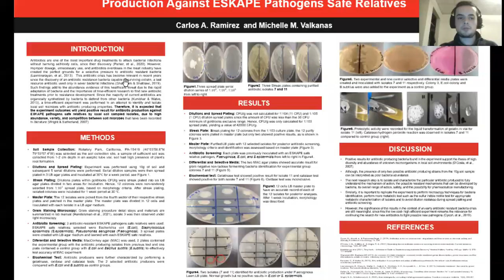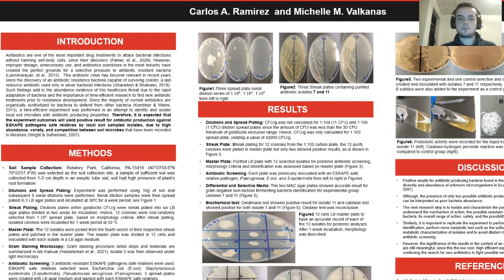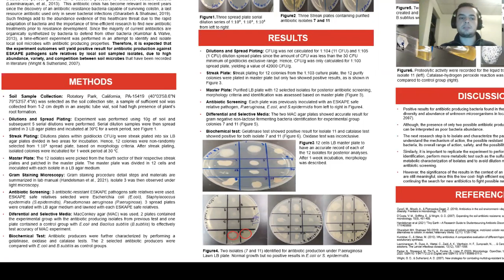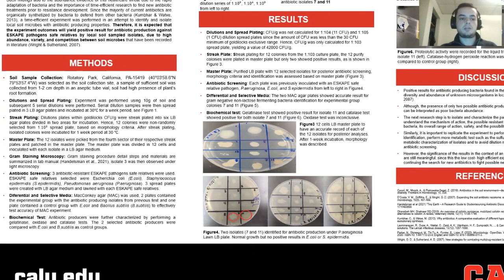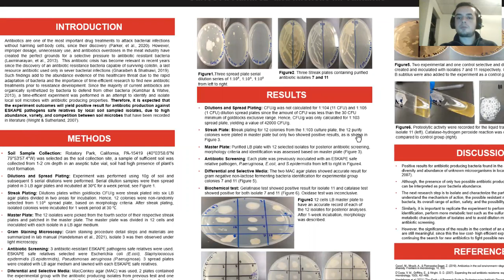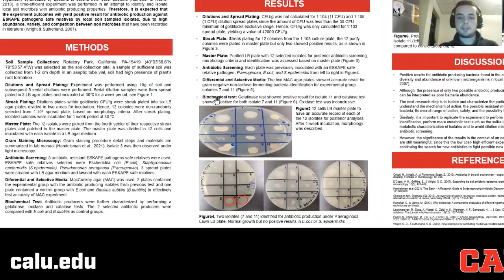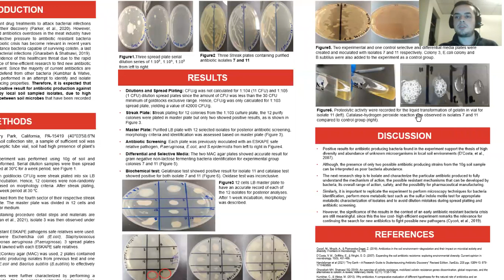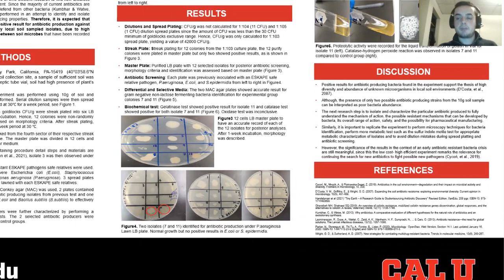Antibiotic Screening of Local Soil Bacteria Communities for Antibiotic Production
Students: Carlos Ramirez
Category: Class Project

Currently, the constant use of antibiotics in daily life has created the impression in society that their efficacy against pathogens is everlasting. However, that efficacy has been progressively wined in recent years due to the selective evolution of antibiotic resistance bacteria. In an attempt to contribute to the search for new antibiotics, we performed a local soil collection sample to find possible antibiotic-producing organisms. Twelve isolates were selected from the soil sample and morphologically identified for antibiotic screening against ESKAPE pathogens' safe relatives. Experimental results showed positive antibiotic production for 2 isolates under Pseudomonas aeruginosa lawn spread plate, with a prevalence rate of 0,166 for the sample. Posterior biochemical testing was performed with two control groups to characterize metabolic traits of the 2 isolates. Further research is needed to isolate antibiotic substance for identification of the mechanism of action and analyze possible antibiotic resistance adaptations by ESKAPE pathogens. Nevertheless, positive experimental results elucidate the need for continuous sampling of local soil microbes for new antibiotic substances that can be used to restrain the current increase of resistant strains, while societies reduce the spaces for resistance to be selected in the first place.